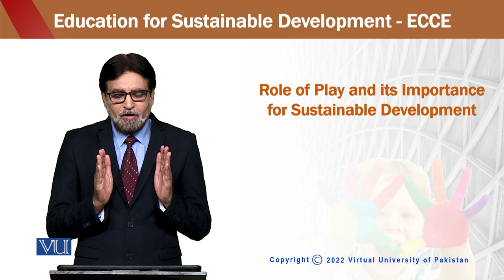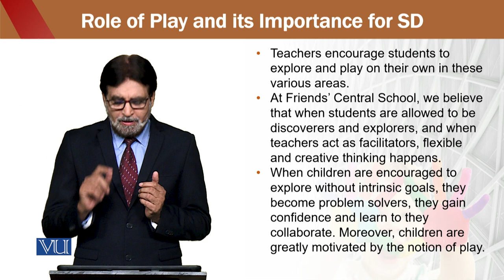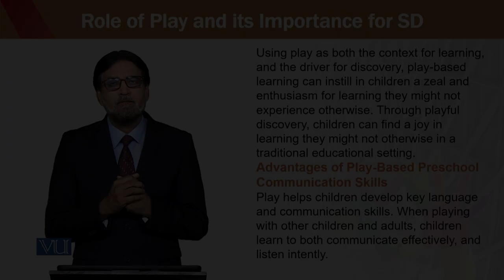Importance | Education for Sustainable Development in Early Childhood Education | ECE302_Topic229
Topic229 - Role of Play and Its Importance for Sustainable Development,